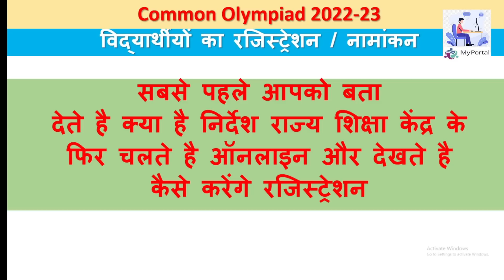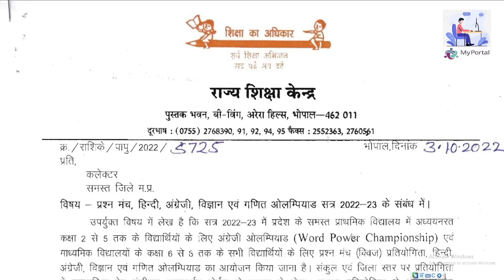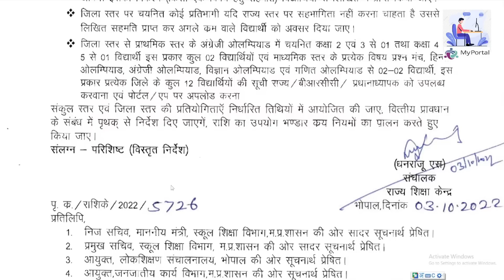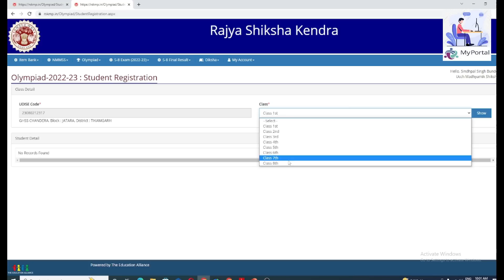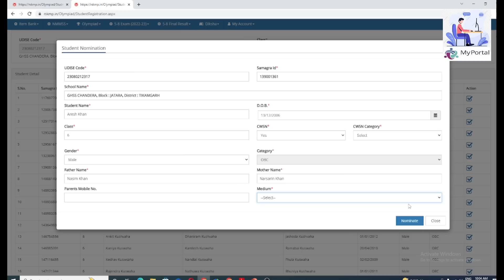Olympiad-2022-23 : Student Registration Process ..पोर्टल पर कैसे करे बच्चो का रजिस्ट्रेशन